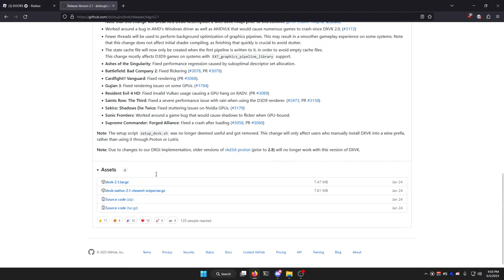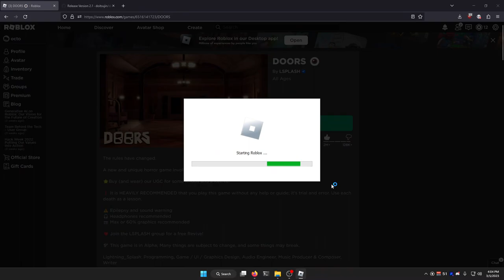dxvk on roblox (more fps for Radeon and ARC and maybe GeForce too)